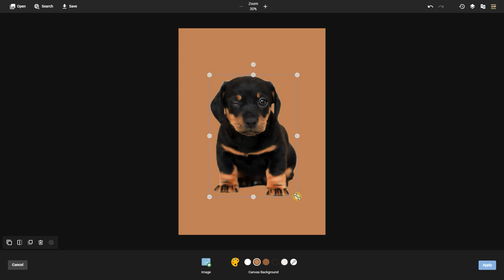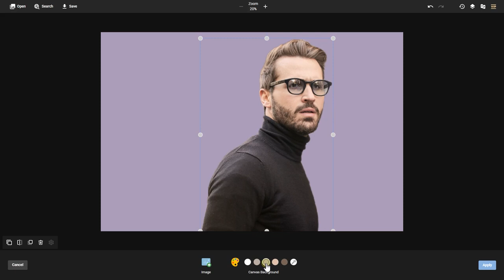Remove background from image [Free & Quick & Online Use]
PhotoKit is a great tool to remove background from image. It's quick, easy and free to use.
This video will show you how to remove background from images online, free, quick and easy.